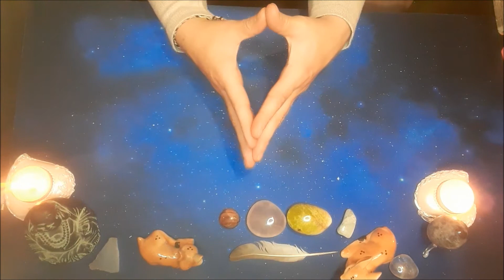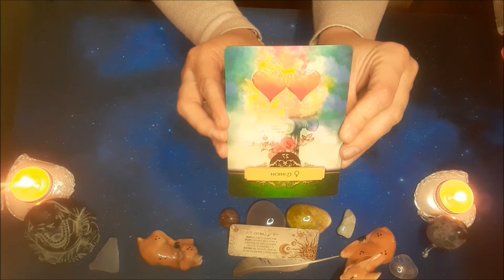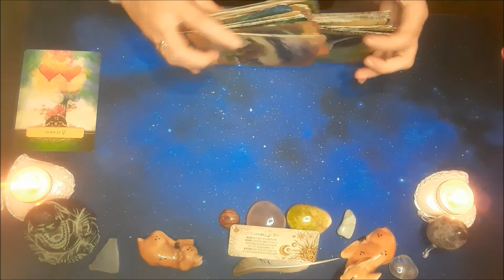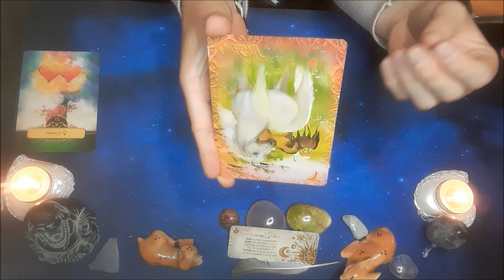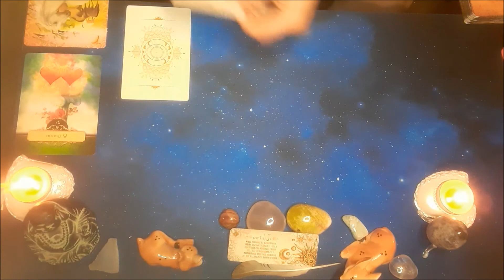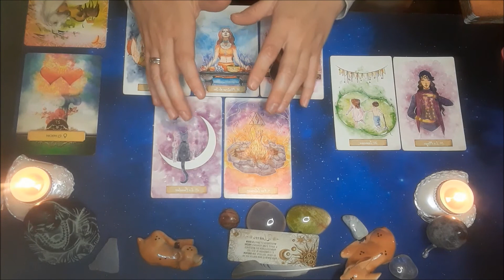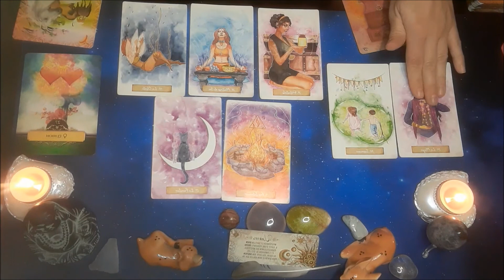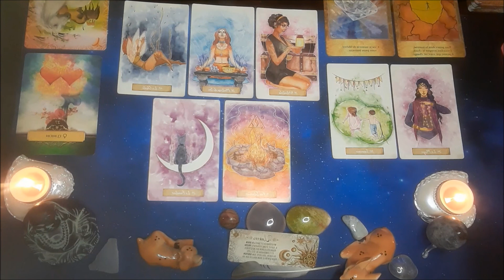Comment se libérer d'une blessure?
Mes p'tites étoiles, nous avons des peurs, des culpabilités... qui nous hantent. Mais aujourd'hui, il semble que vous soyez décidé(es) à y mettre fin.
Et l'Univers est à vos côtés pour que vous réussissiez !